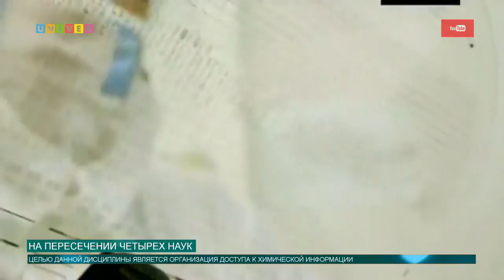На пересечении четырех наук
В Казанском университете активно работает магистратура по хемоинформатике, которая является третьей в мире действующей программой по данному научному направлению. В чем необходимость развития малознакомой науки, выясняла Аделя Шемелова.